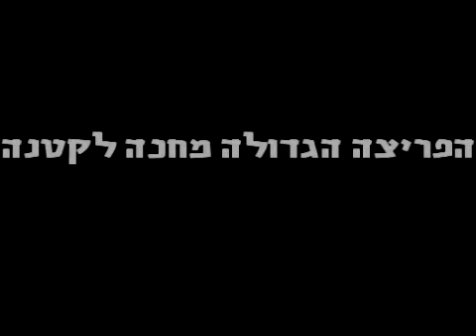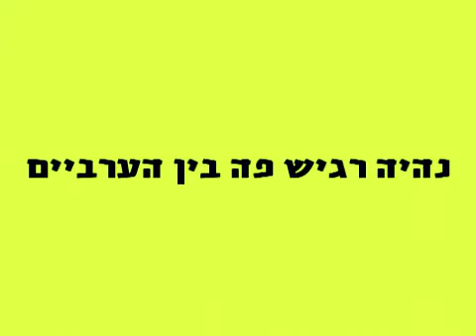דבר או שניים-העצמות היבשות עם אפרים שמיר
דבר או שניים-
העצמות היבשות- אמיר וינצ'י ומשה דוידסון
מארחים את אפרים שמיר - וה
TALKBOX
מתוך הדיסק
"מקורי"
2007
The Dry Bones- A Thing or Two
Moshe Davidson- Amir Vinci
with Efraim Shamir